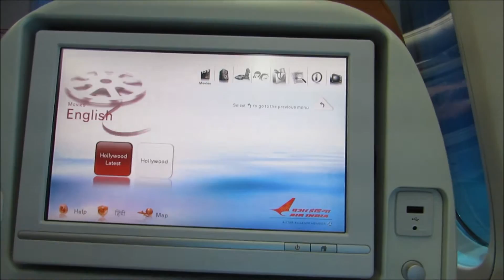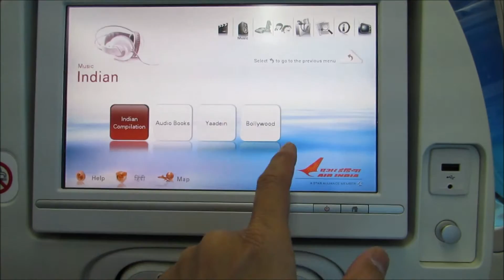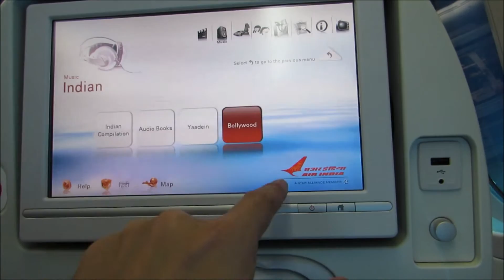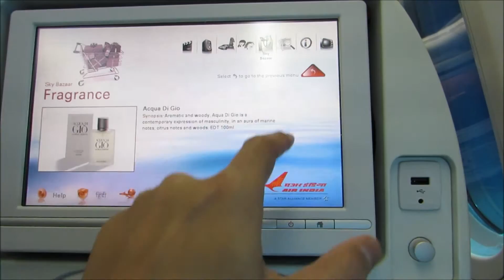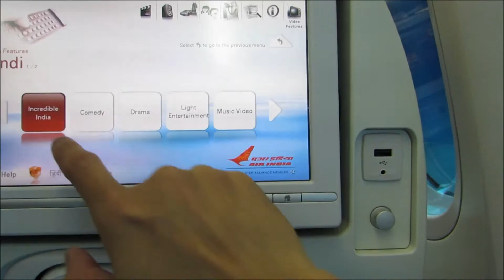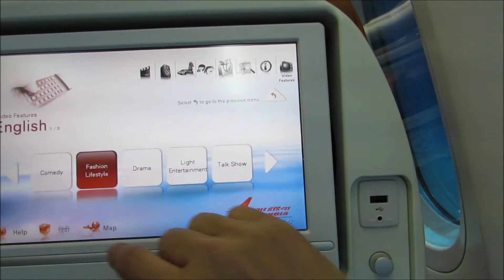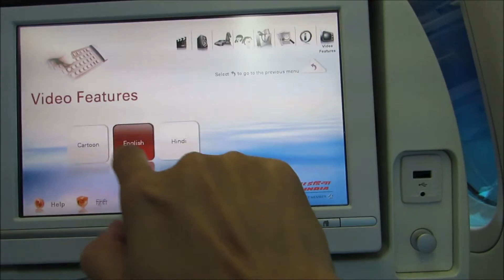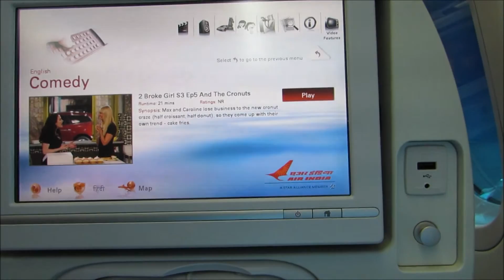Air India AI301 SYD - DEL Inflight Entertainment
Flight no: AI301 SYD-DEL
Airline : Air India
Reg : VT-ANU "Star Alliance livery"
Aircraft : Boeing 787-8 Dreamliner